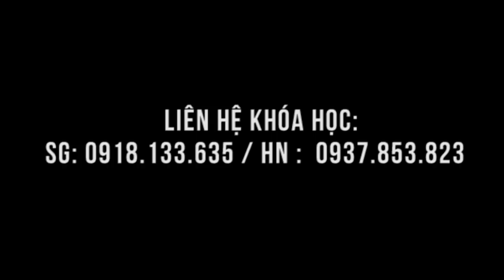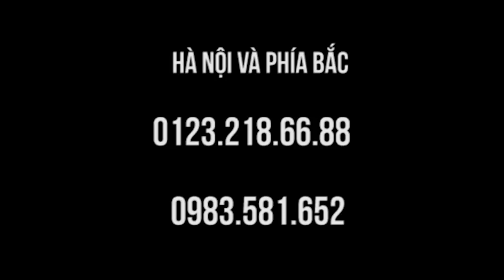Thoái hóa cột sống cổ, lưng, nghẹn khi ăn uống - chữa trong lớp